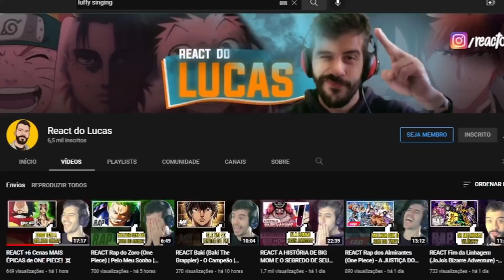REACT AS RECOMPENSAS DOS CHAPÉUS DE PALHA NO FIM DE WANO | @CanalMangaQ | ‹ Lucas ›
O vídeo de hoje é o react do Canal MangaQ: As recompensas dos chapéus de palha no fim de wano do universo de One Piece 🔥

00:00 - Se inscreve e deixa o LIKE!
01:34 - React
19:32 - Opinião e Considerações